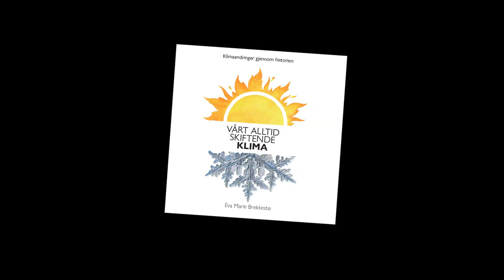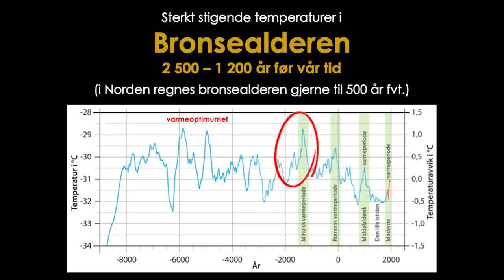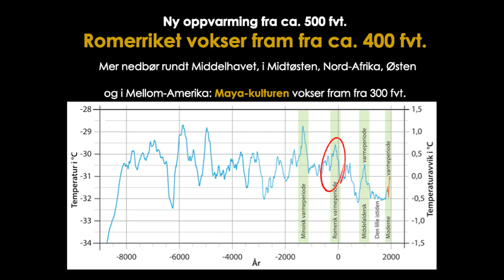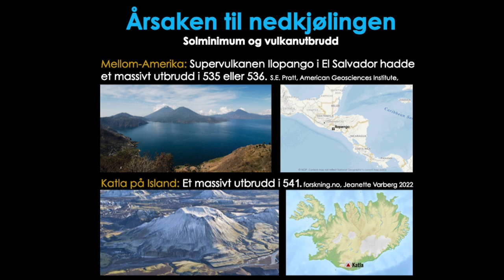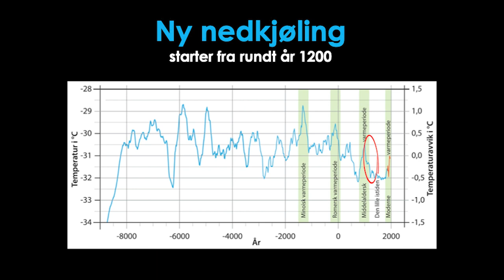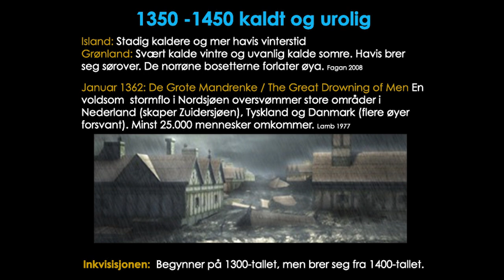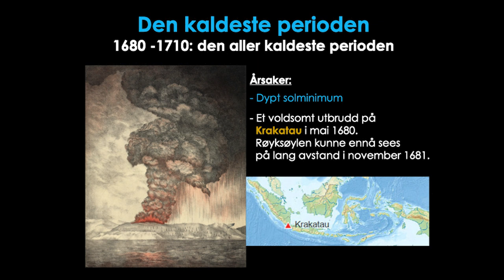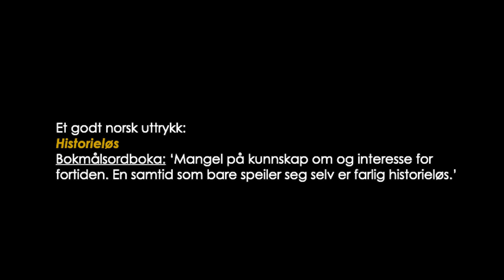SmS #12 Eva Marie Brekkestø om sivilisasjoners vekst og fall i et klimaperspektiv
Eva Marie Brekkestø er lærer og forfatter av boken «Vårt alltid skiftende klima». I denne episoden forteller hun om hvordan ulike sivilisasjoner har vokst frem og falt på grunn av det omskiftelige klimaet. Historiske beretninger og studier av naturen viser oss at klimaet alltid har variert. Noen ganger har omskiftningene vært raske og dramatiske, andre ganger har de skjedd over lengre tid. Natur, mennesker og samfunn har alltid måttet tilpasse seg.

STØTT SNAKK MED SILJE
Jeg setter enormt stor pris på alle som ønsker å støtte podkasten. Det gjør at jeg kan holde podkasten åpen og tilgjengelig for alle.
For å gi donasjoner kan du søke opp “Snakk med Silje” i Vipps eller bruke vippsnummer: 806513

Eric H. Cline; “1177: The year civilization collapsed”
Fredrik Charpentier Ljungqvist; «Klimatet och människan under 12000 år»

KAPITLER
0:00:00 Intro
0:03:23 Eva-Maries interesse for historien
0:04:11 Har systematisert det vi vet om historien og om klima gjennom tidene
0:05:53 To typer informasjon om klimahistorie
0:06:13 Ulike former for vitenskapelige proxy data
0:09:22 Siste 400 000 år har vært en lang istid avbrutt av kortere varmeperioder varmere enn vår tid
0:14:28 Varmeoptimum 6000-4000 før Kristus
0:15:05 Fremveksten av den Egyptiske sivilisasjonen
0:15:37 Hva er en sivilisasjon?
0:16:14 De første sivilisasjonene vokste frem i Midtøsten og Asia
0:17:15 I bronsealderen vokser sivilisasjonene i tråd med sterkt stigende temperaturer
0:22:26 1177 før Kristus: Sivilisasjonene kollapset på grunn av rask temperaturreduksjon og tørke
0:28:13 Tiravulkan-utbrudd sammenfalt med landeplage i Egypt beskrevet i Bibelen
0:30:35 Farao begynte tilbe sola. Trolig ikke tilfeldig. Guds straff?
0:33:17 Romerriket vokste frem men vulkanutbrudd bidro til krigshendelser på grunn av klimaendringer
0:35:36 Vulkanutbrudd kommer oftest etter langvarig kulde og bidrar til kulde og tørke
0:36:57 Supervulkanen på Toba på Sumatra i Indonesia
0:38:27 Hva er klima?
0:40:11 Antikkens Hellas
0:41:07 Den kinesiske muren bygges
0:41:32 Pax Romana
0:42:19 Folkevandringstid fra rundt 200 etter Kristus. Kjøligere, tørrere og ustabilt klima. Romas fall.
0:43:40 Klimakatastrofe. Kraftig nedkjøling fra rundt 550 etter Kristus.
0:44:57 Den globale temperaturen sank brått. Somrene uteble i Norden
0:45:50 Finbulvinteren. Sult og Pest.
0:48:22 Solminimum og vulkanutbrudd årsak til nedkjølingen
0:49:19 Den kalde OL-vinteren i 1994 kan ha vært resultat av vulkanutbrudd
0:50:18 Kanskje har fuktigheten i atmosfæren økt på grunn av undersjøisk vulkanutbrudd på Tonga
0:52:07 Den varme middelalderen
0:54:46 Europa storhetstid for håndverk og arkitektur.
0:55:24 Gode tider i Norge i middelalderen
0:58:35 Dyrket korn på Grønland
0:59:17 Gode tider i India og Kina grunnet stabil monsun som gir varmere klima
0:59:58 Takk til alle som støtter
1:00:01 Angkor Wat i Sørøst-Asia ca 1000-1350
1:01:27 Gunstig klima i Sør-Amerika samme tid
1:02:01: Tørke i Nord- og Mellom-Amerika
1:03:07: Ny nedkjøling og ustabilt klima startet fra 1200-talle
1:04:30 Vulkanutbrudd i Indonesia 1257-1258 påvirket klimaet i England
1:06:07 Den lille istida fra tidlig 1300-tall til slutten av 1800-tallet. Mange brå og uberegnelige skiftninger
1:07:34 Den lille istida i Europa. Sult og nød.
1:10:40 Store nedbørsmengder og flommer i Norge. Digerofsen
1:11:32 Årsak var stort vulkanutbrudd på Island: Hekla.
1:13:43 Nedkjøling globalt
1:14:50 Svartedauden som resultat av avlingsvikt og sult
1:16:18 Genetikk, vitamin D og overlevelse.
1:17:52 Etter Svartedauden fortsatt kaldt og ustabilt og mange døde
1:20:54 Inkvisisjonen i Europa
1:21:40 Slutt på Norges selvstendighet
1:22:27 Desperasjon i Sør-Amerika fører til barneofring
1:24:50 Kulden fortsetter på 1600-tallet over hele verden
1:26:05 Heksebrenning
1:27:30 Isutbredelsen i Nord-atlanteren. Polaris nesten ned til Skottland
1:29:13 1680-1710 den kaldeste perioden.
1:30:56 Konsekvens av vulkanutbrudd og mindre solaktivitet.
1:32:00 Fra 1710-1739 en voldsom temperaturstigning globalt.
1:32:48 Nye sivilisasjoner vokser frem nå når det blir varmere
1:33:34 Nytt vulkanutbrudd 1783-84 – Ny kald periode
1:34:08 Medvirket klima til den franske revolusjonen?
1:34:42 Største registrerte flom i Norge: Storofsen i 1789
1:36:00 Napoleons felttog i Russland stoppet av klimaet på 1800-tallet
1:37:12 Nytt vulkanutbrudd 1815 gir fortsatt kulde
1:37:41 «Året uten sommer» 1816
1:39:18 Viktigheten av kornlager
1:40:14 Den lille istida går mot slutten fra 1820
1:41:50 Fremvekst av den vestlige sivilisasjonen og demokratiet
1:45:50 Vi må ta lærdom av historien
1:46:11 Aldous Huxley om å være historieløs